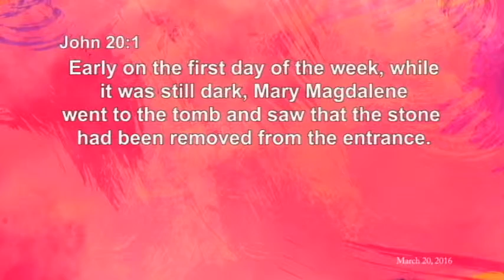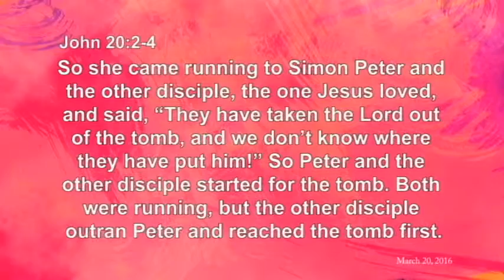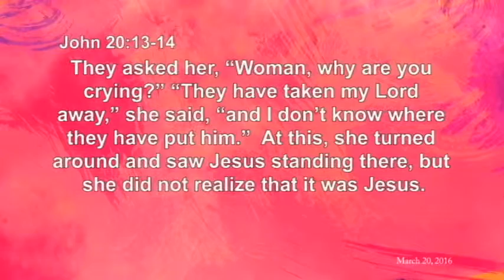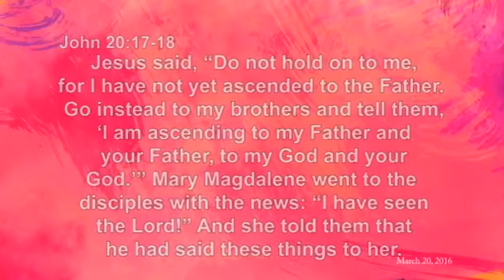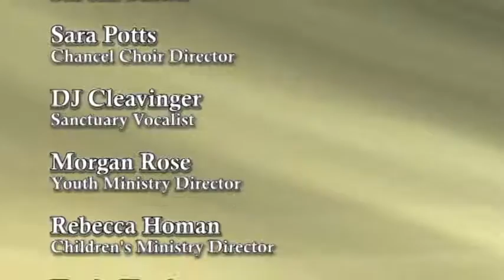The Good News of Easter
3/27/2016 - SCRIPTURE READING John 20:1– 18
SERMON “The Good News of Easter” Pastor Gary Rode